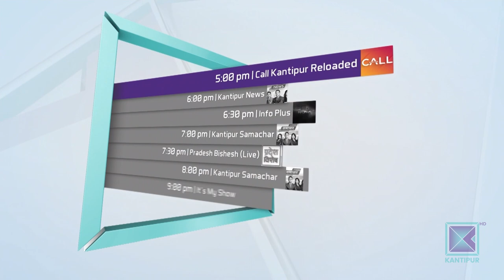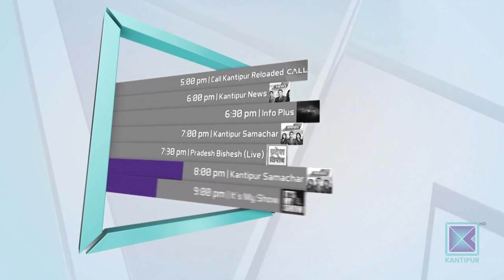Paramita Rana | Actor/ Model/ Singer | Good Morning Nepal - 22 June 2019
About Today's Episode :

In today's episode of Good Morning Nepal, our presenters are having a conversation with Actor, Model & Singer, Paramita Rana.